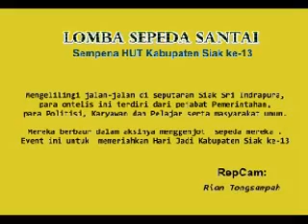ONTELIS Meriahkan HUT Kabupaten Siak Ke-13